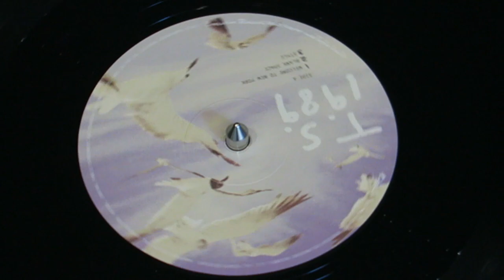Review AT-LP120X, el mejor giradiscos para principiantes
El Audio-Technica AT-LP120X es el sucesor de uno de los dispositivos míticos de la firma nipona, AT-LP120USB.

Una nueva versión rediseñada y renovada en varios aspectos, que coronan un giradiscos con función USB que es perfecto para todos aquellos que quieran iniciarse en el universo del vinilo.

► Comprar AT-LP120X en España al mejor precio. Distribuidor oficial